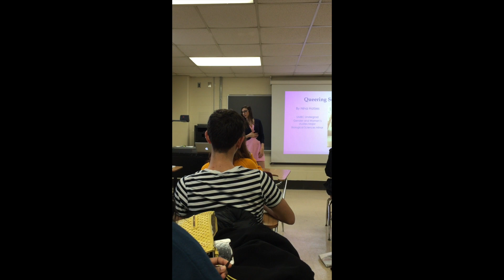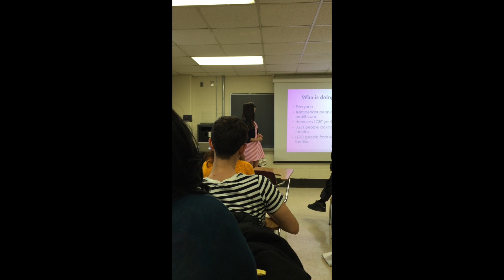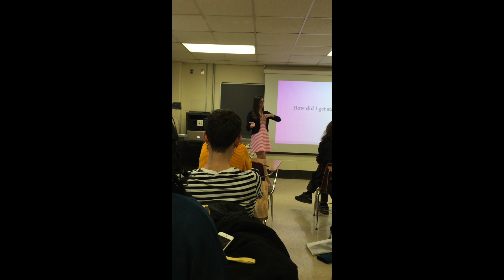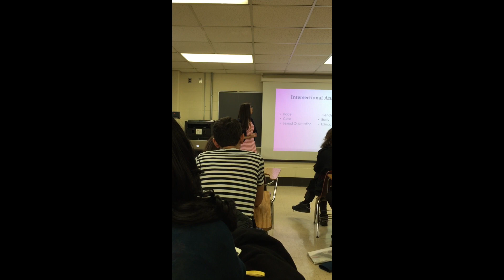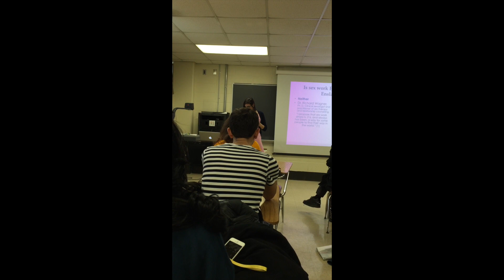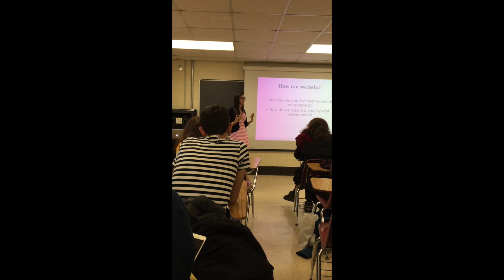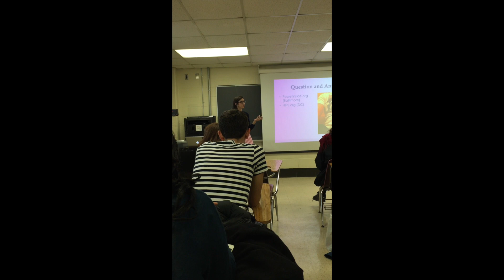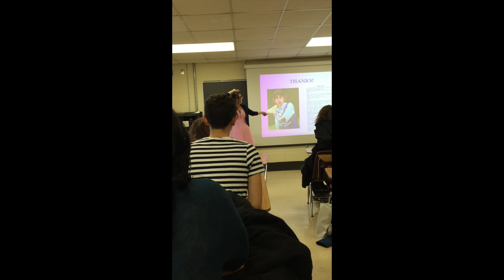Queering Sex Work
A lecture from Bmore Proud 2015 by Nina